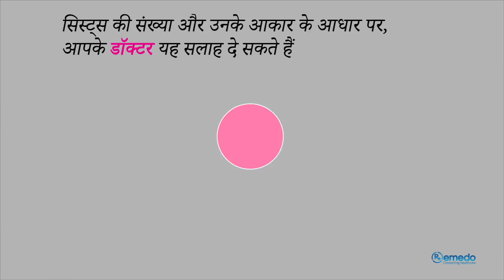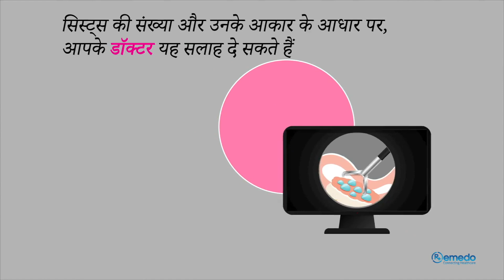What are ovarian cysts ?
To know more about ovarian cysts , watch this!